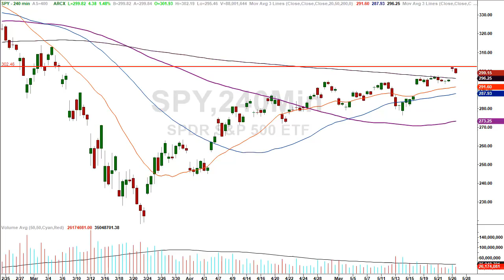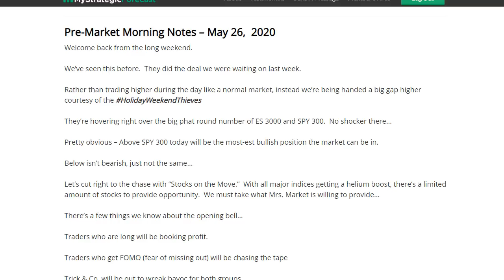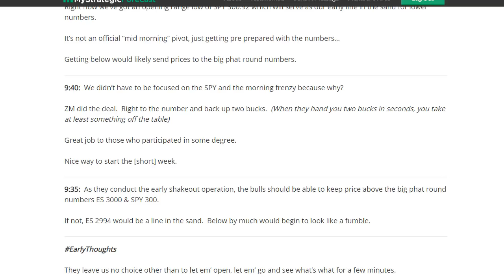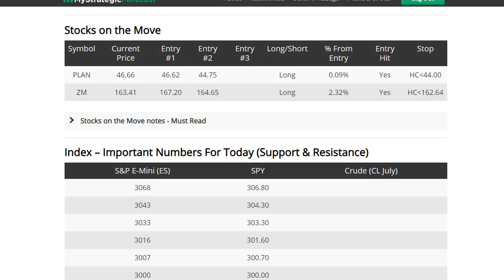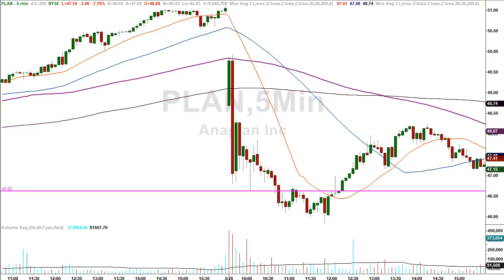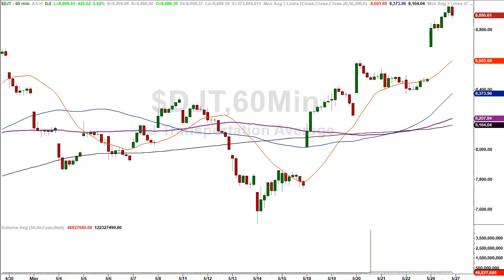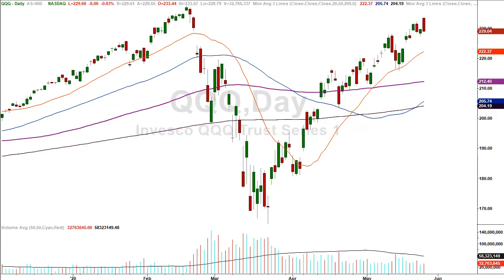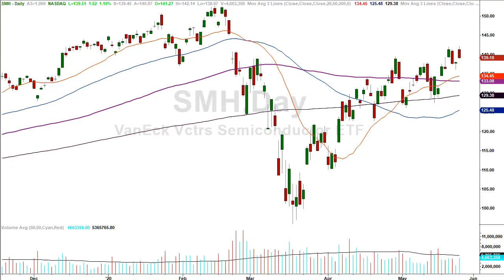Did The Stock Market Find Another Top Today?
Today’s market had a big gap higher after the weekend sneak attack on higher price.

However, the price action into the closing bell was not that of a bullish tone, but one more bearish.

What will be the tale for the market on Wednesday and beyond?

Could that have been just a little late day profit taking, only to see price spike back upward?

All these questions and more will be answered in this episode of common sense market analysis.